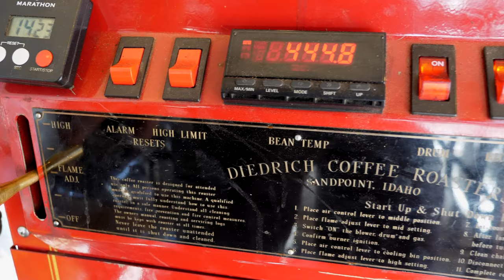The Freshest Coffee Gifts!